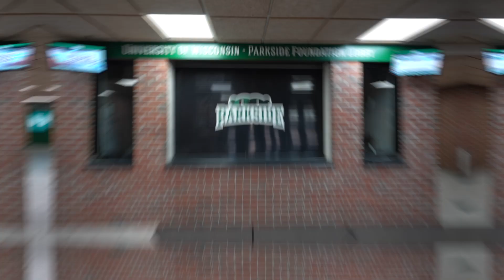Getting Ready for Our 15th Anniversary PARTY!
SUNDAY, SEPT. 17TH we're at UW-Parkside'd DeSimone Arena, and HERE'S some things you need to know!!

For more, head to GreatLakesChurch.com/15